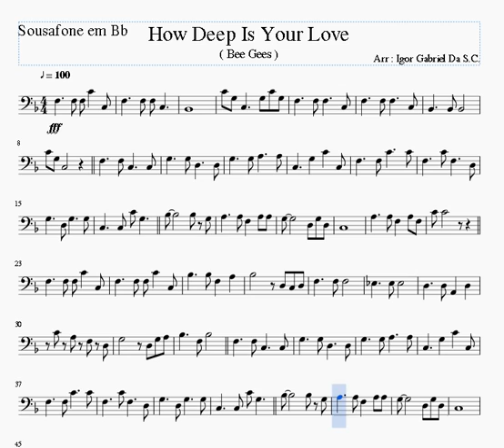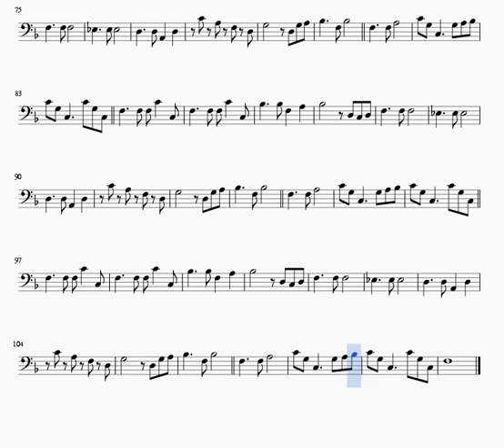How Deep Is Your Love SOUZAFONE